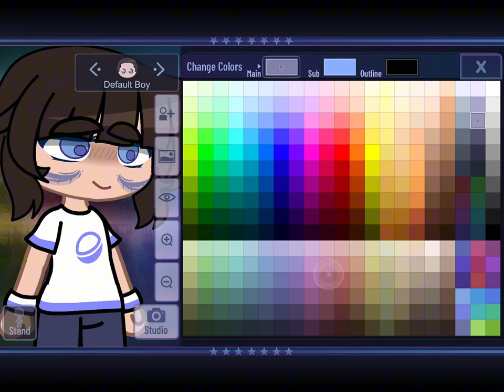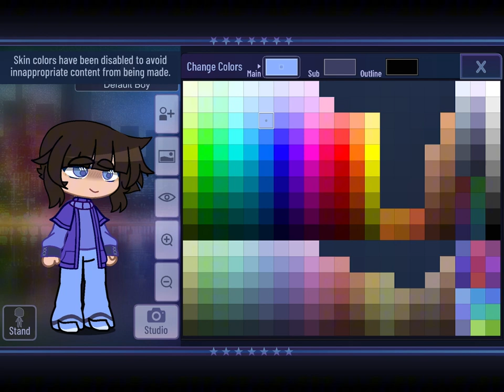“You can’t make a good oc with this eye!”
Challenge accepted fellow humans:)